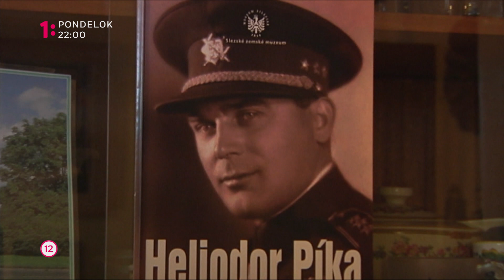Reportéri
Lučenickí podnikatelia tvrdia, že Slovensko nie je právny štát. Doplatili na neserióznosť podnikavca zo Záhoria, ktorý ich pripravil o nemalé prostriedky. Napriek tomu nemali, ani nemajú orgány činné v trestnom konaní na svojej strane.
Legendárny generál Heliodor Píka bol napriek svojim zásluhám v boji proti nacizmu komunistickým režimom popravený. Ako si na tento režim a na boj o očistenie mena svojho otca spomína jeho syn, ktorý je posledným žijúcim príslušníkom britského vojenského letectva na Slovensku? Reportéri v pondelok 25. 9. o 22:00 na Jednotke.